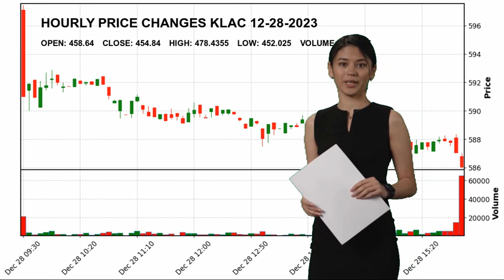KLA Corporation KLAC Stock Price Analysis Today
KLA Corporation KLAC Today.
December 28 KLA Corporation Hourly Price Changes of KLA Corporation, which closed yesterday at $454.84 and started the day at $458.64.
KLA Corporation reached maximum $478.4355 today. And the lowest stock price was $452.025 .
Semiconductor Equipment & Materials Technology Mr. Richard P. Wallace KLAC KLA Corporation KLA Corporation NASDAG Stock Price KLAC Price KLA Corporation Price KLAC Stock Price KLA Corporation Stock Price nasdaq 100 analyses today analysing nasdaq stock market stock forecast technical analysis stock analysis stock today stock tomorrow stock live